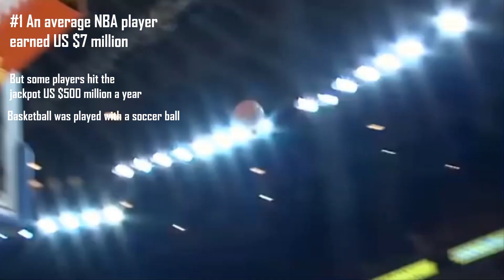Top 10 highest paying sports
Which is your favourite sport